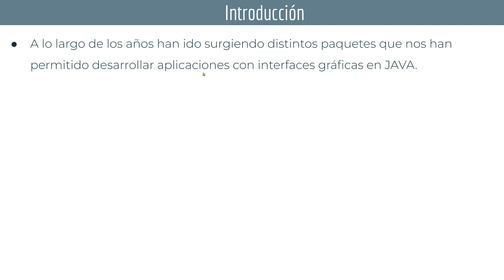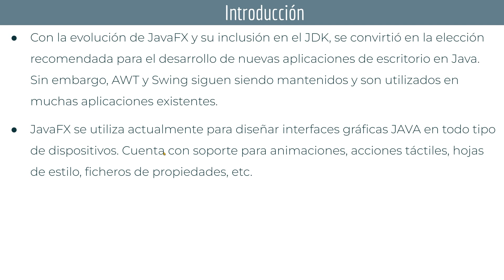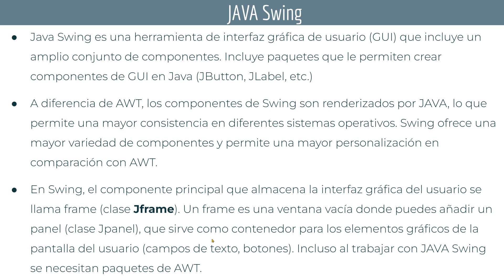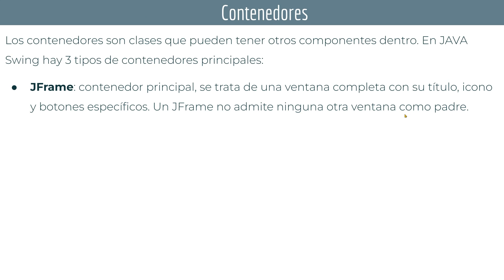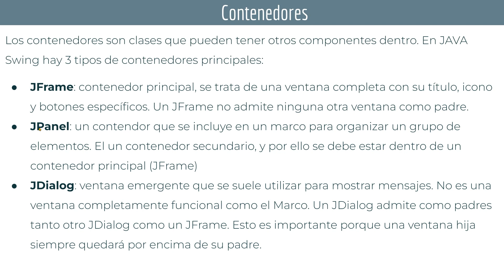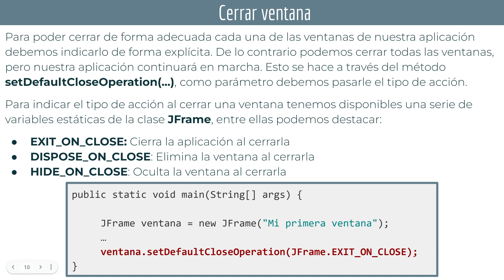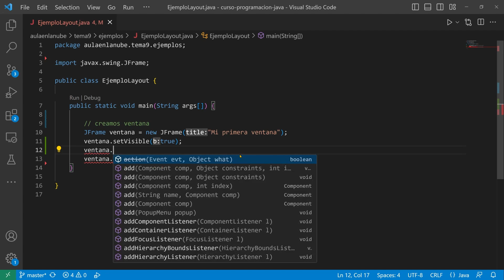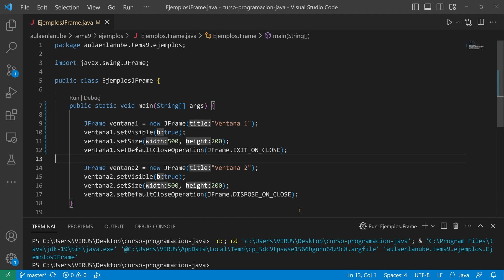Introducción a JAVA Swing: JFrame ☕ DAM - DAW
👉 Vídeo 1 del Tema 9 del curso del módulo de programación de los CFGS de DAM y DAW. Veremos una serie de ejercicios resueltos trabajando ficheros y bases de datos en JAVA.

00:00 Índice del tema
00:50 Evolución de las GUI en JAVA
06:00 Contenedores en JAVA Swing
08:19 Acciones al cerrar un JFrame
10:57 Ejemplos en VS Code